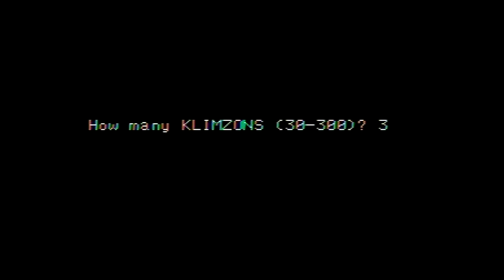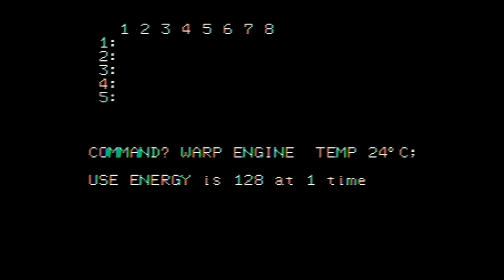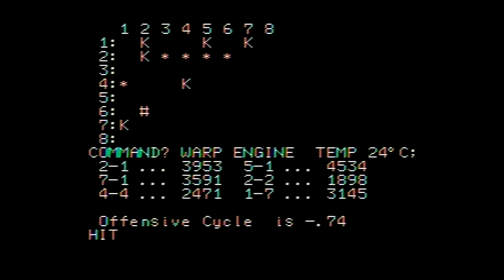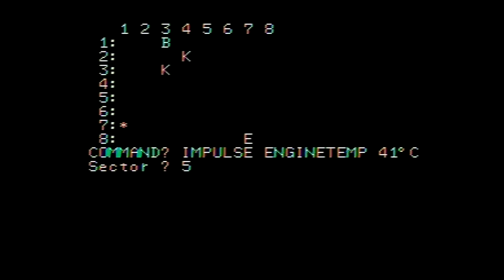PC-6001 スターコマンドΣ STAR COMMAND Σ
スターコマンドΣ   STAR COMMAND Σ　PC-6001
ストーリー
宇宙歴3200年、銀河系内の知的高等生物はお互いの平和を守るため統合し、惑星連合を発足した。しかし、凶悪なクリムゾン星人はそれに反対し、銀河系征服を企んでいた。そこで、惑星連盟は宇宙艦隊の誇る重巡洋艦エンタープライズにクリムゾン全滅の任務を指令した。エンタープライズは乗員430名ノートパソコン大型戦艦で光子魚雷とフェーザー砲の武器を装備する、エンジンはワープ航法のためのワープエンジンと小移動のときに使用するインパルスエンジンがある。また、強力な電磁スクリーンを有し、各種センサーを装備する。そして、銀河系内に点在するベースにより、エネルギーと光子魚雷を補給することができるのである。こうして、エンタープライズとクリムゾンとの間に永い闘いが始まった。